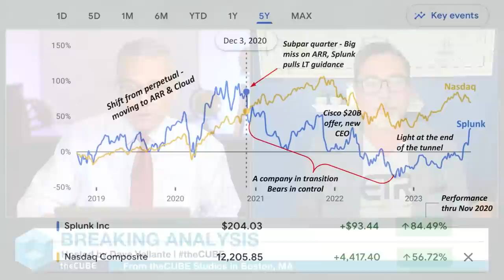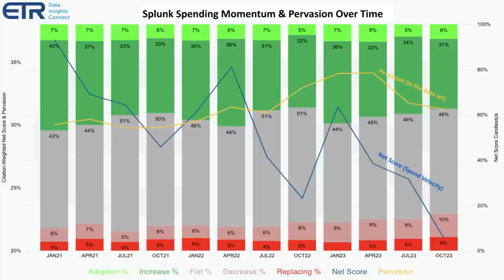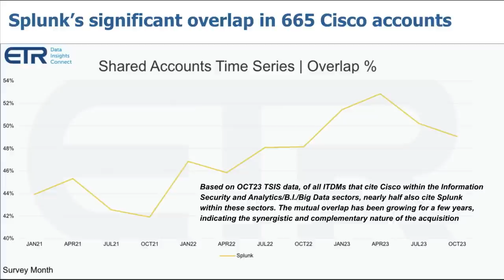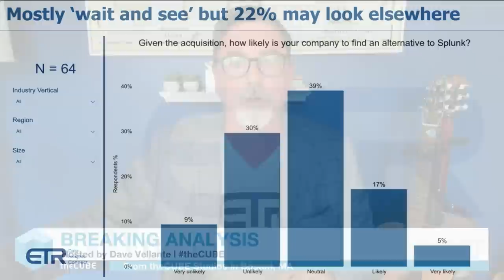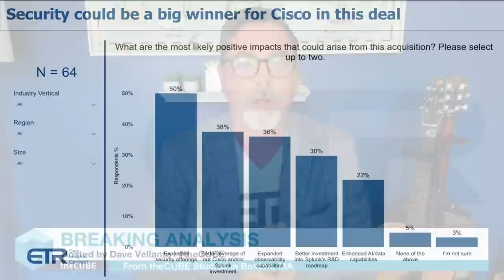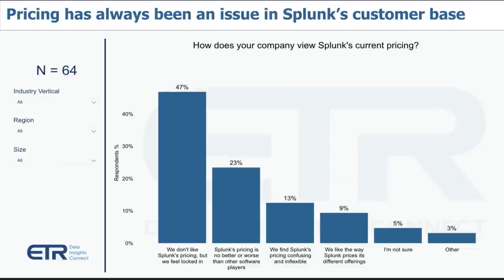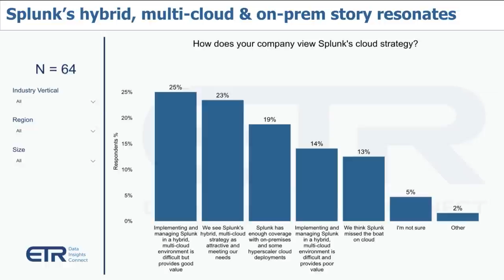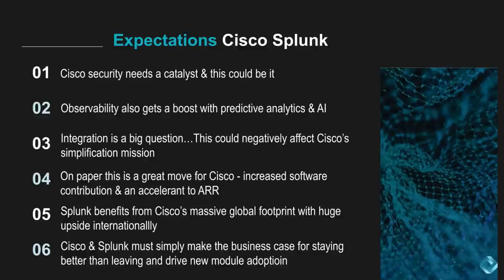Breaking Analysis: Cisco Splunk under the microscope, joint customers weigh in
In this special Breaking Analysis, theCUBE's Dave Vellante talks with Enterprise Technology Research’s Erik Bradley as he shares the results of ETR’s recent flash survey assessing joint customer perceptions and likely spending actions as a result of the Cisco acquisition of Splunk.

The acquisition is viewed positively as a strategic growth opportunity for Cisco and a favorable outcome for Splunk, which had faced challenges during its transition to a cloud and subscription pricing model. Overall, the acquisition is seen as a potential lifeline for Splunk and a chance for Cisco to expand its software offerings and international presence.